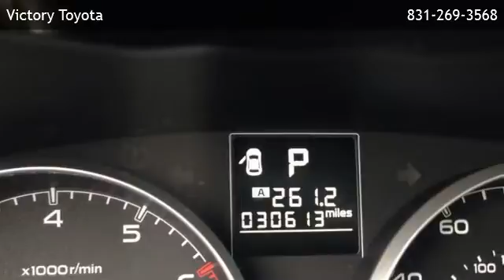2013 Subaru Outback 2.5i - Pacific Grove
Victory Toyota
 is offering a 2013 Subaru Outback 2.5i in Seaside, CA.

Stock Number: 3070856
Engine: 2.5L 4-Cylinder DOHC 16V
Transmission: CVT Lineartronic
Exterior Color: White
Interior Color: Ivory
Mileage: 30613

CVT Lineartronic 2.5L 4-Cylinder DOHC 16V All Wheel Drive 6 Speakers AM/FM radio AM/FM Stereo w/Single-Disc CD Player CD player MP3 decoder Radio data system Air Conditioning Rear window defroster Power driver seat Power steering Power windows Remote keyless entry Steering wheel mounted audio controls Four wheel independent suspension Speed-sensing steering Traction control 4-Wheel Disc Brakes ABS brakes Anti-whiplash front head restraints Dual front impact airbags Dual front side impact airbags Front anti-roll bar Low tire pressure warning Occupant sensing airbag Overhead airbag Rear anti-roll bar Brake assist Electronic Stability Control Front fog lights Fully automatic headlights Panic alarm Security system Speed control Bumpers: body-color Power door mirrors Roof rack Spoiler Driver door bin Driver vanity mirror Front reading lights Illuminated entry Leather Shift Knob Outside temperature display Overhead console Passenger vanity mirror Rear seat center armrest Tachometer Telescoping steering wheel Tilt steering wheel Trip computer Cloth Upholstery Front Bucket Seats Reclining Front Bucket Seats Split folding rear seat Front Center Armrest w/Storage Passenger door bin 17 x 7.0 Aluminum Alloy w/Silver Finish Wheels Rear window wiper Variably intermittent wipers 3.9 Axle Ratio Hands Free/Bluetooth